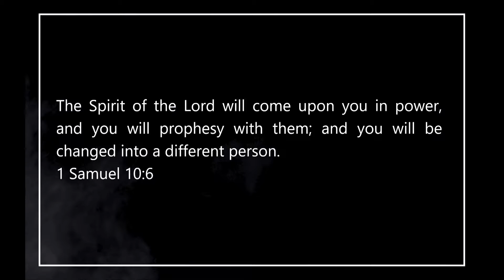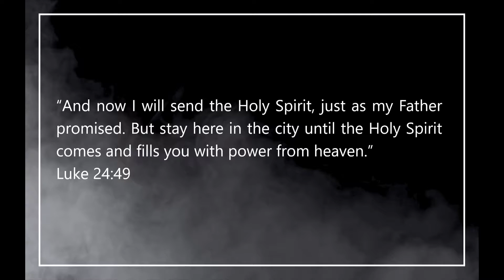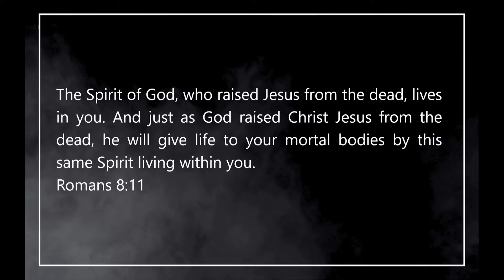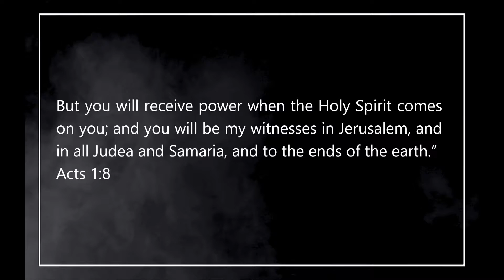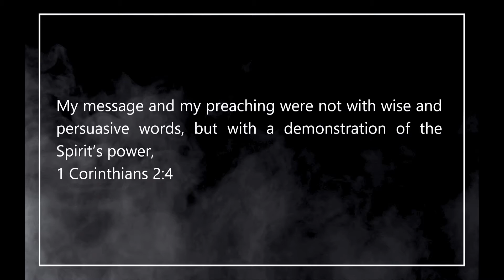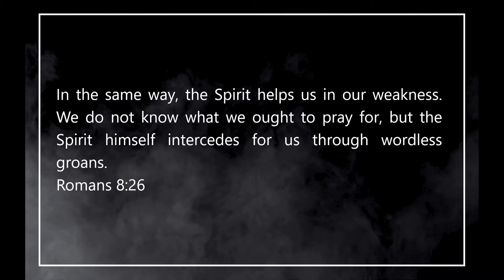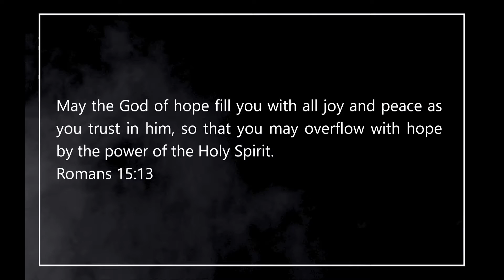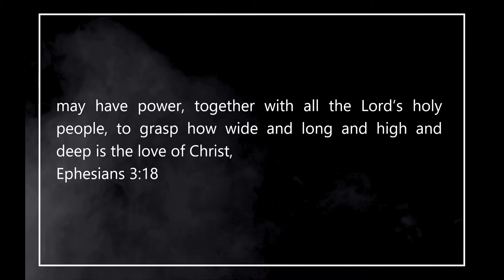Holy Spirit's Power_ Ghost (MSG2)